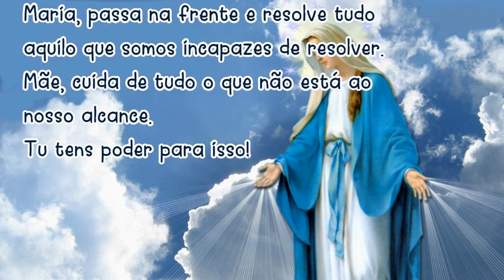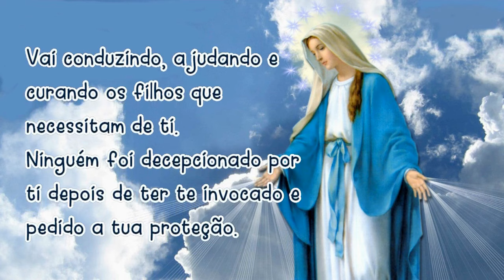07/09/2024 Oração MARIA PASSA na FRENTE Mãe, vai abrindo estradas e caminhos, casas e corações